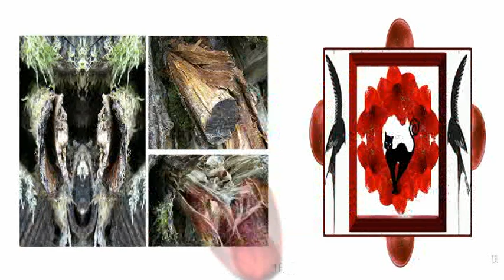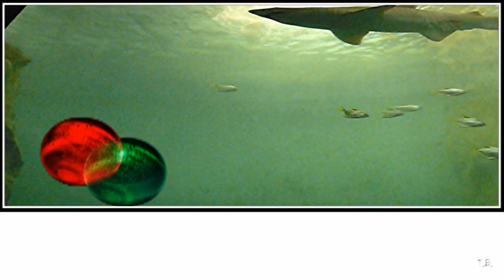Armageddon - Composition de Marty TANX - Graphismes et réalisation Thierry Brillard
Armageddon - Composition de Marty TANX -
Graphismes et réalisation Thierry Brillard
Cette composition fait partie des toutes nouvelles de Marty qu'il m'a envoyer très récemment ...vous pourrez apprécier une très net, belle et harmonieuse évolution ...
Pour l'illustrer modestement, vous retrouverez dans ce clips des travaux de recherches d'approches photos ( toutes de moi )
Plus connu sur le net comme artiste_reveur depuis des année et retrouverez mon fan club sur ce lien en dessous